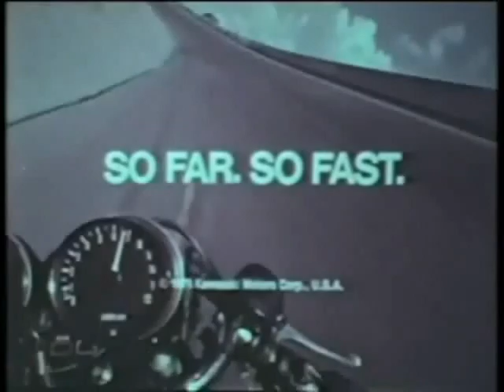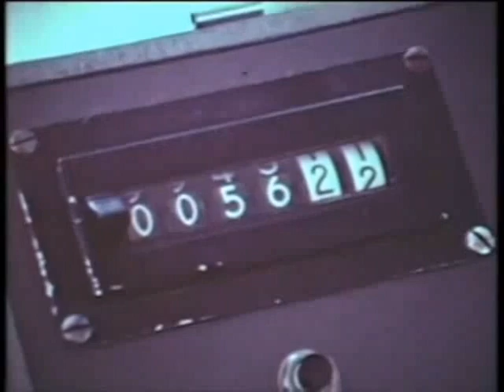Wall Dream - The Wreckies (Unofficial Music Video)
fan made music video of "The Wreckies".